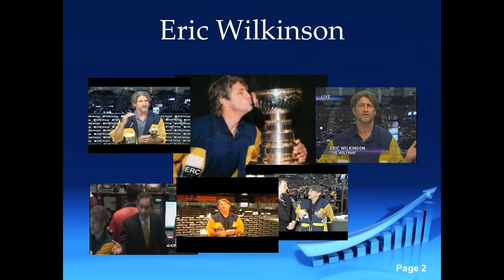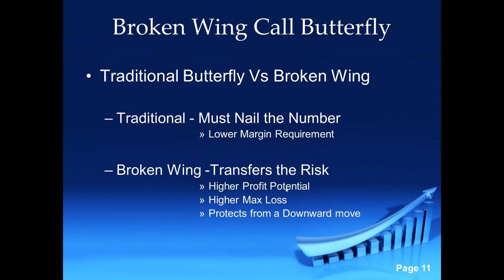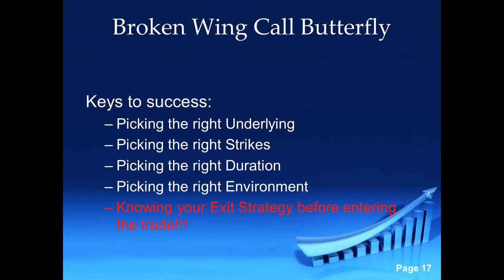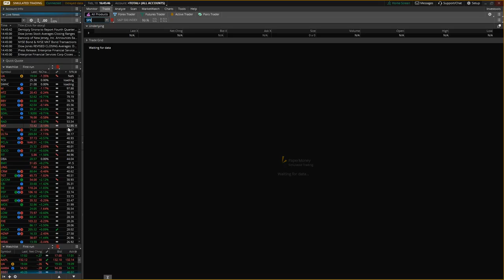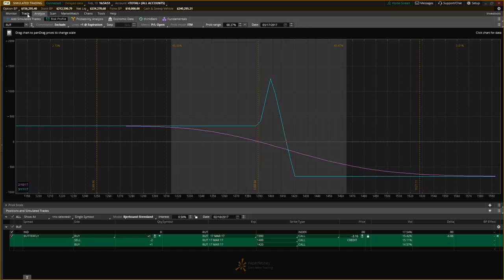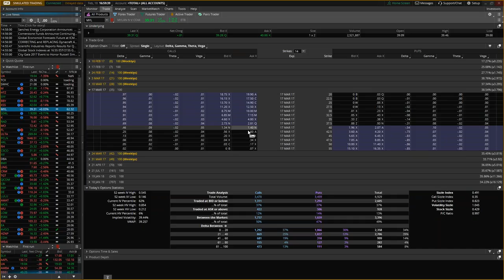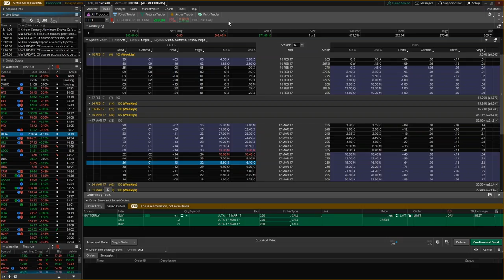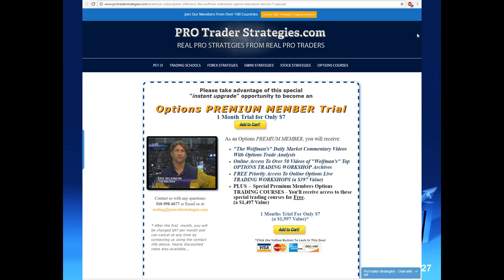Options Workshop: Broken Wing Call Butterfly With Eric "The Wolfman" Wilkinson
Is there a way to take advantage of High Implied Volatility with no risk if the underlying rallies? One very interesting way to take advantage of an underlying that is looking to trade in a tight range and has no upside risk is with a Broken Wing Call Butterfly.

Join Eric "The Wolfman" Wilkinson, former Chicago Board of Trade floor trader and 25 year professional trader, as he explains how traders of a Broken Wing Call Butterfly can take advantage of a range bound underlying, in a high volatility environment with no upside risk. Eric will show the correct way to trade a Broken Wing Call Butterfly from a floor trader perspective.